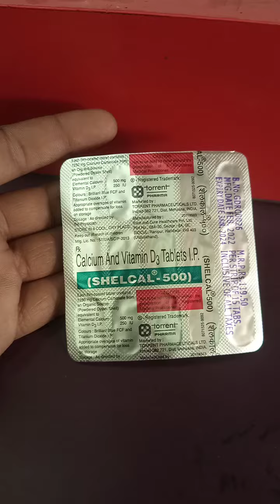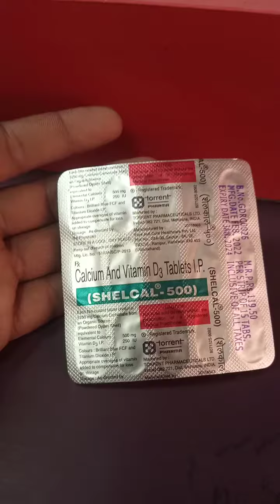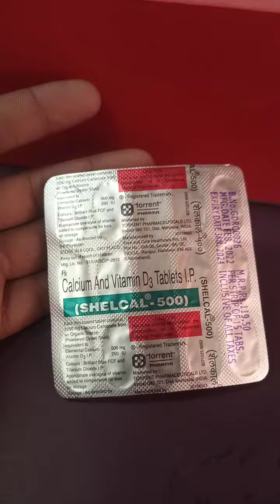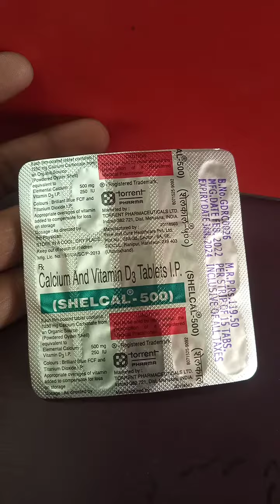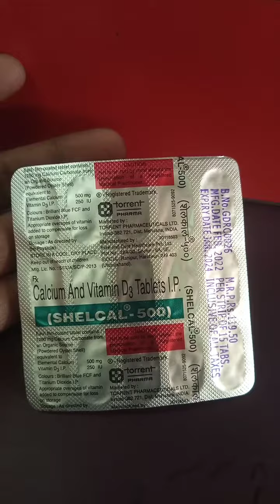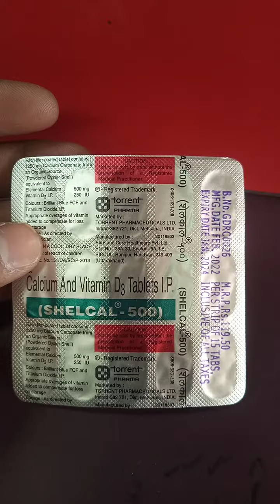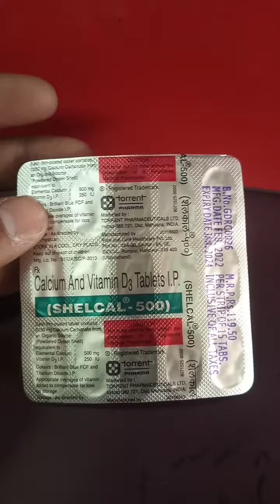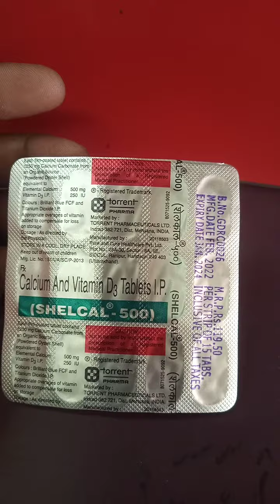shelcal 500 mg tablats use in hindi/ शेल्कल 500 एमजी टेबलेट की संपूर्ण जानकारी हिंदी में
शेल्कल 500 एमजी की टेबलेट है कैल्शियम बढ़ाने वाली दवाई है जो जाट दांतों के रोग में भी प्रयोग लाई जाती है कृपया इस दवाई को लेने से पहले अपने डॉक्टर  से संपर्क जरूर कर ले धन्यवाद